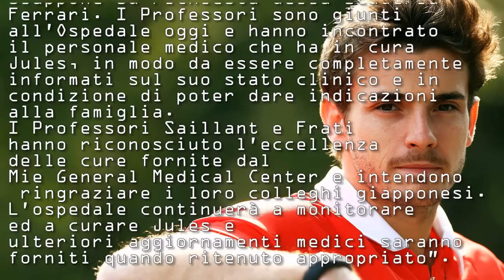Jules Bianchi Incidente Formula 1 Suzuka 2014 : Comunicato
Comunicato dei familiari di Jules Bianchi dopo l'incidente a Suzuka durante il Gran Premio di Formula 1 in Giappone.
"Questo è un momento molto difficile per la nostra famiglia, ma i messaggi di sostegno e affetto per Jules  che arrivano da tutto il mondo  ci sono di grande conforto.
Per questo vogliamo esprimere il nostro più sincero ringraziamento".
Jules rimane nel Reparto di Terapia Intensiva  del Mie General Medical Center di
Yokkaichi.  Ha sofferto un esteso danno assonale e si trova in condizioni critiche  ma stabili. I medici dell’ospedale gli stanno fornendo le migliori  cure e noi siamo loro grati per tutto
 che hanno fatto per Jules dopo l’incidente.
Siamo anche grati per la loro presenza al Professor Gerard Saillant, Presidente della Commissione Medica FIA,  e al Professor Alessandro Frati,  Neurochirurgo dell’Università
La Sapienza di Roma, che è arrivato in Giappone su richiesta della Scuderia
Ferrari. I Professori sono giunti all’Ospedale oggi e hanno incontrato  il personale medico che ha in cura  Jules, in modo da essere completamente  informati sul suo stato clinico e in
condizione di poter dare indicazioni alla famiglia.
I Professori Saillant e Frati  hanno riconosciuto l’eccellenza  delle cure fornite dal  Mie General Medical Center e intendono ringraziare i loro colleghi giapponesi.
L’ospedale continuerà a monitorare ed a curare Jules e ulteriori aggiornamenti medici saranno forniti quando ritenuto appropriato”.